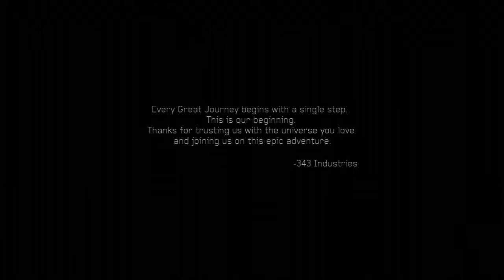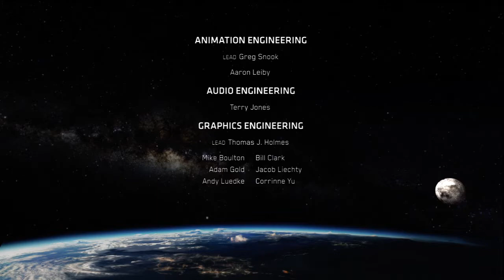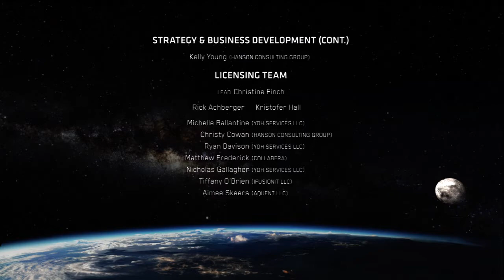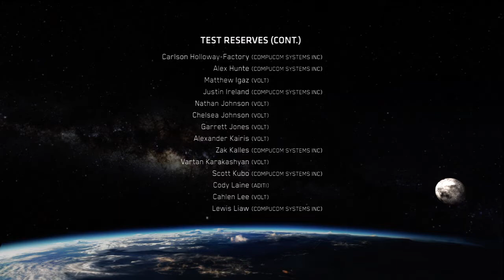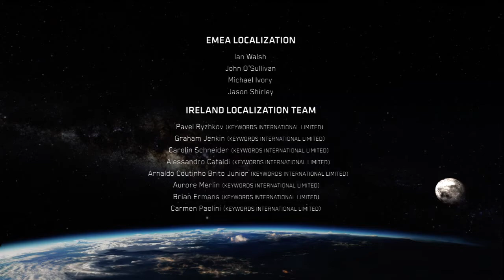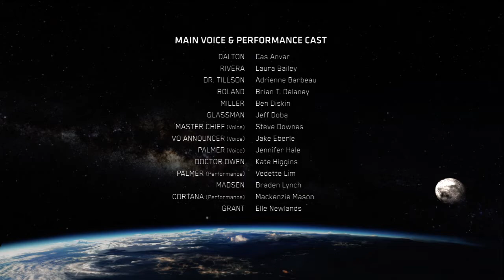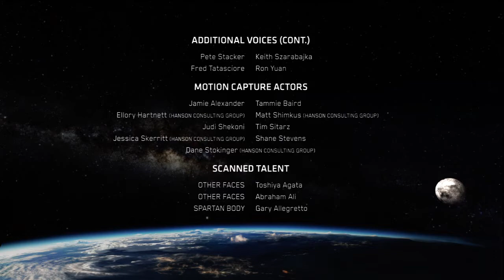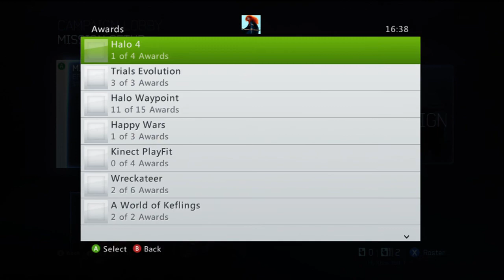Halo 4 Playthrough | Legendary | Splitscreen | Part 13 (the end)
Mission 8 - Midnight

Too short. :(

But. Not bad 343, you did better than expected.